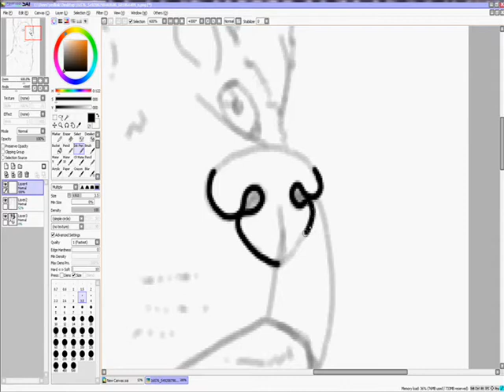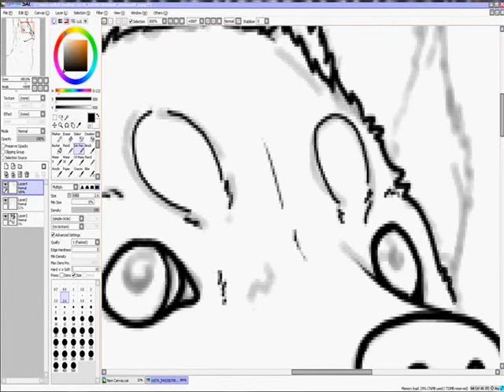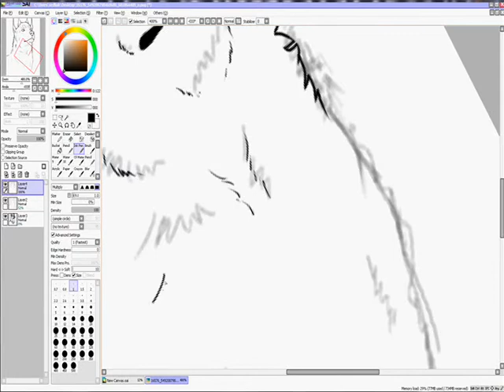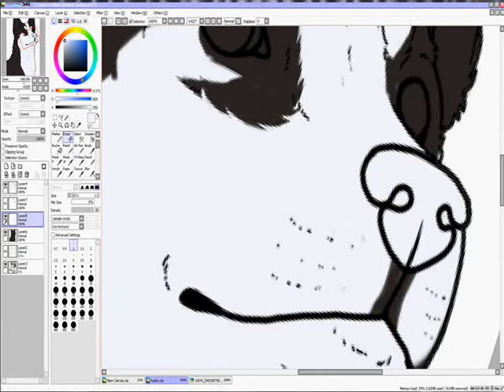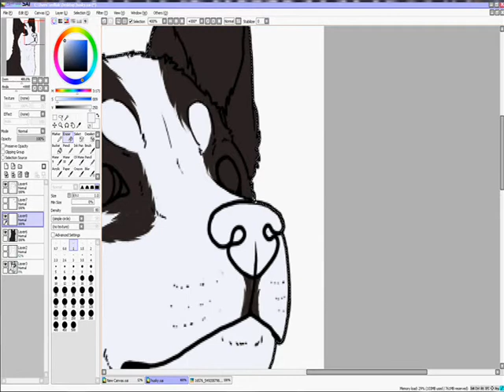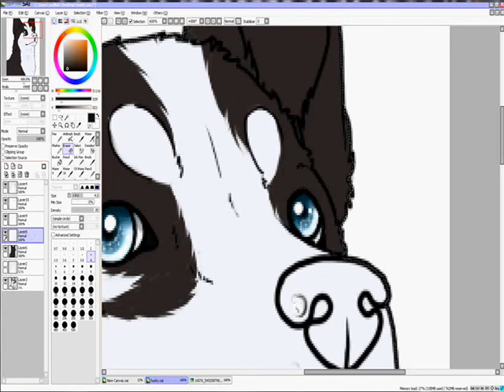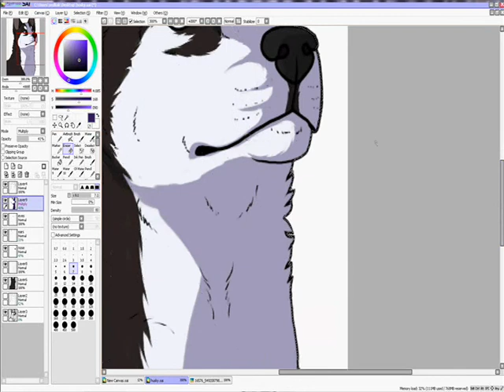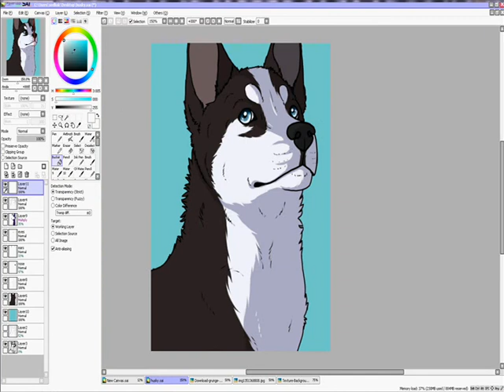Speed Husky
Its my first speedpaint video...